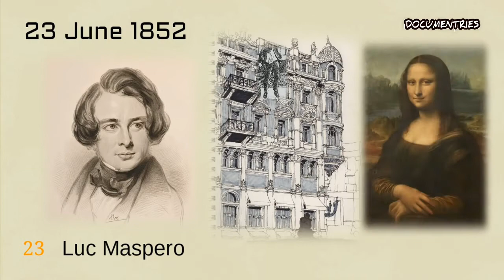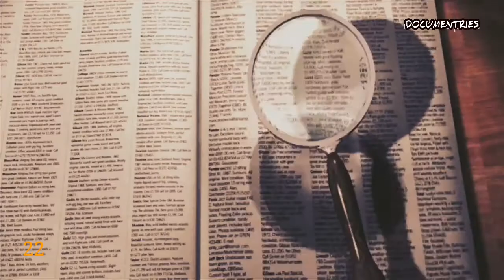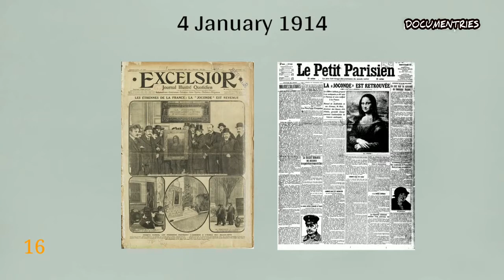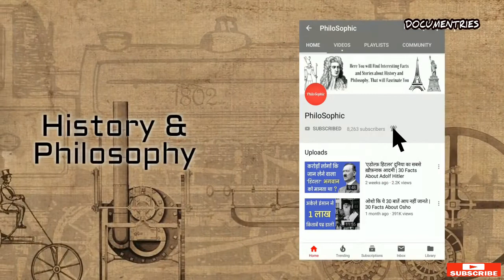मोना लिसा की 23 रहस्यमयी बातें | 23 Mysteries About Mona Lisa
The Mona Lisa painting is the most recognizable piece of art in the world. This painting is painted as oil on poplar wood panel. This is probably the most famous painting of the history. It now hangs in the Louvre Museum in Paris(France). The Mysterious Smile of Mona Lisa made this painting a source of fascination. It is the most valuable painting estimated to be worth a $700 million in 2019. In this video we will explore some mysteries and facts about Mona Lisa in Hindi.